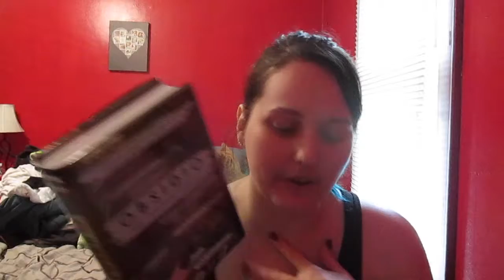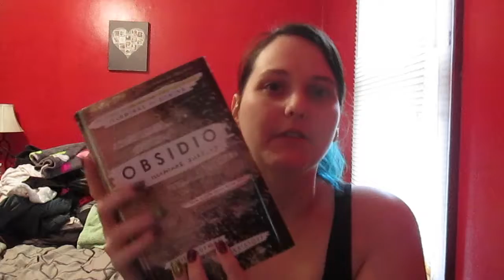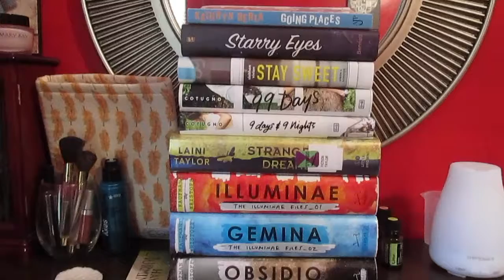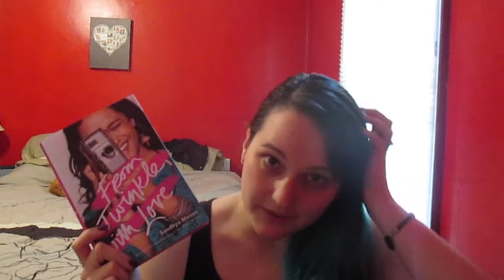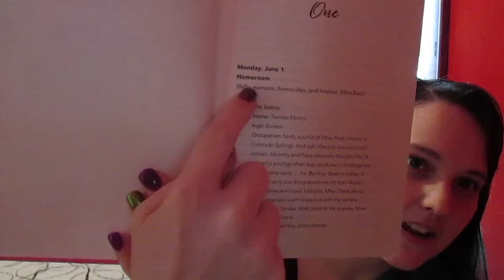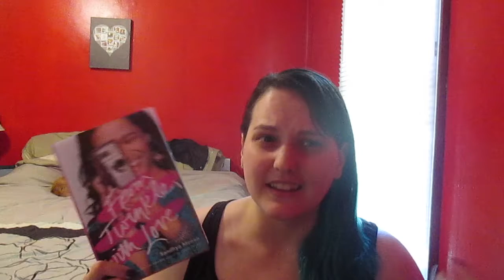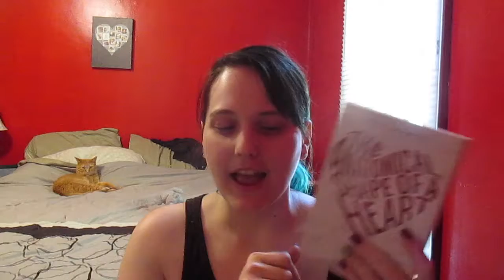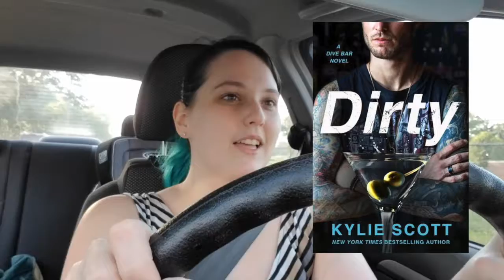How do I keep doing this?! | Reading Vlog | May 21-27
It's time for another reading vlog! Somehow I managed to read another 4 books this week! Who even am I?!